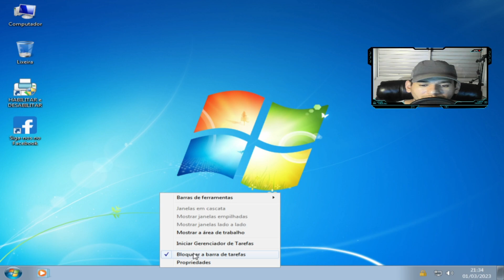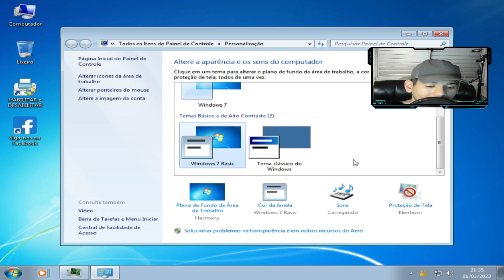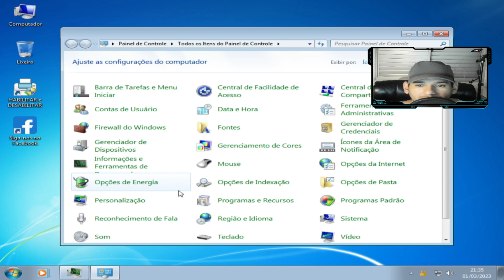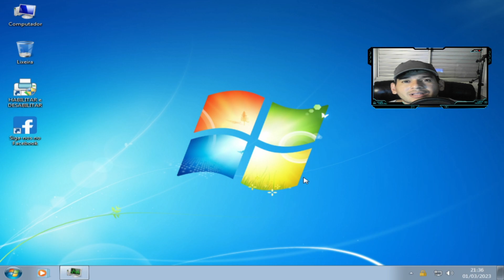WINDOWS 7 TURBO X64(EXPERIMENTAL ULTRA CAPADA)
DESCRIÇÃO DO EDITOR:
••• 𝗜𝗡𝗙𝗢𝗥𝗠𝗔𝗖𝗢𝗘𝗦
Build  15.02.23 FEV.2023
Tamanho Disco: 4GB a 6GB
Tamanho iso: 1.1 GB
ISO:ESD
𝗜𝗗𝗜𝗢𝗠𝗔𝗦
PT-BRASIL NATIVO
𝗜𝗡𝗧𝗘𝗚𝗥𝗔𝗗𝗢
DIRECTX
DRIVE REDE e WIFI
USB 3.0
ATUALIZAÇÕES FEV2023
𝗔𝗩𝗜𝗦𝗢𝗦
VERSÃO EXPERIMENTAL:
SÓ EFETUEI TESTES
EM MÁQUINA VIRTUAL
𝗠𝗔𝗡𝗧𝗜𝗗𝗢𝗦
Calculadora
Pesquisa
Impressora
Lupa
Teclado virtual
Windows Media player
EM TESTE
Bluetooth
Compartilhamento de arquivo
Compartilhamento impressora

KIT MICROFONE USADO PARA GRAVAR AUDIO DO VIDEO:
webcam usada:
meu teclado:

Créditos:
Gleison_lima